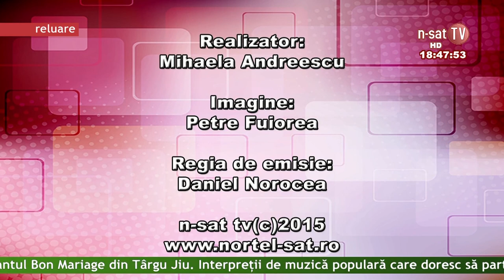Viata Gorjului 16 02 2015